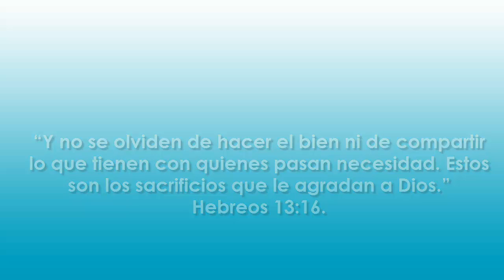Push de Bendición - Febrero 21